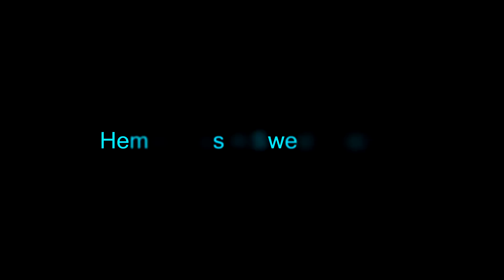En vårdag - A Spring Day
Lite roliga saker som kan hända en vårdag! Vattenödlor från dammen och Fiskljuse som äter Brax i Vikaviken...

Fun things can happen during a spring day! I filmed Water Salamanders in my pond and an Osprey eating a Bream in the bay...No fish though...